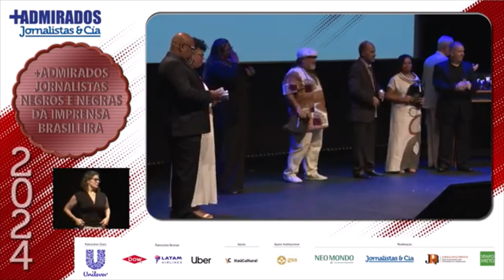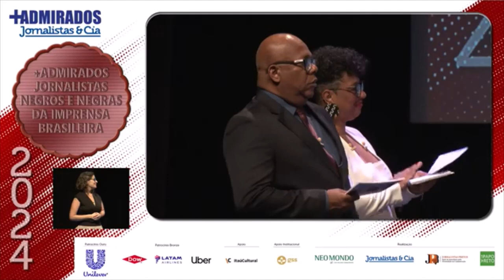Hellen Lirtêz ganha Prêmio de Revelação Tim Lopes